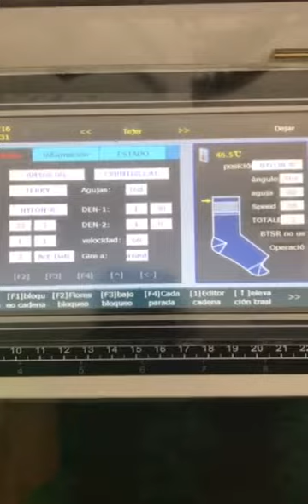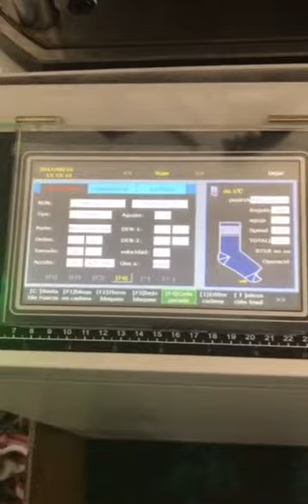cotton socks production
how the socks machine working?
Just see the video